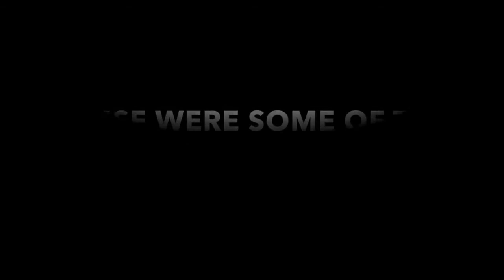The Challenge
Just a fun montage of clips from a couple games I played with some new guys. Showed them the ropes Surefire style!